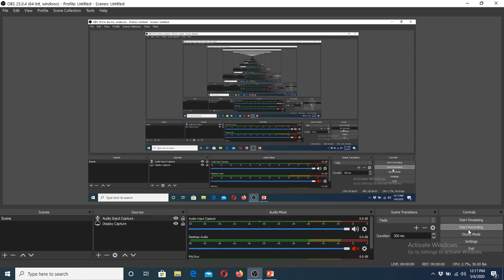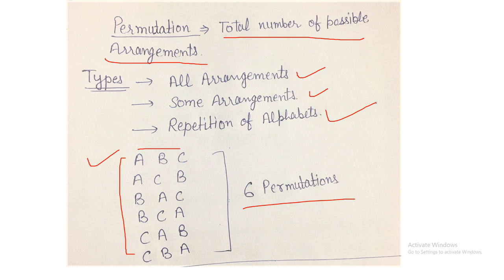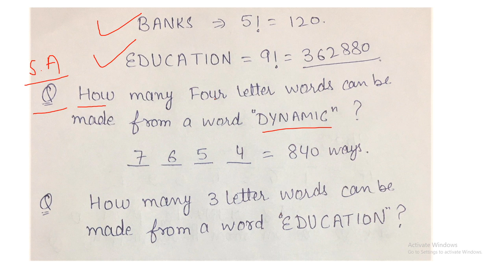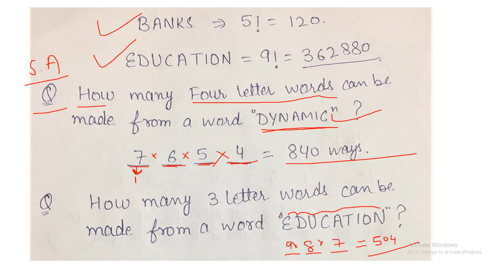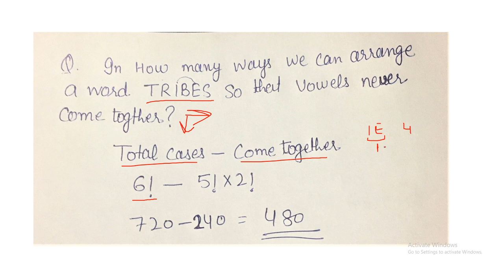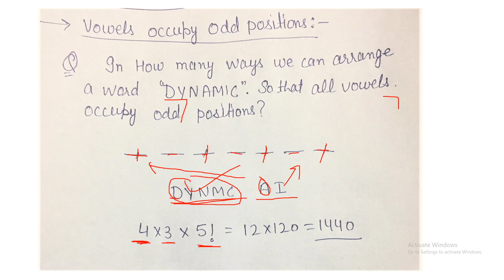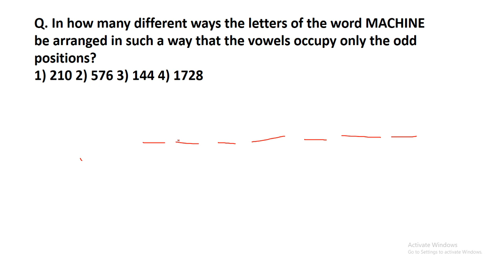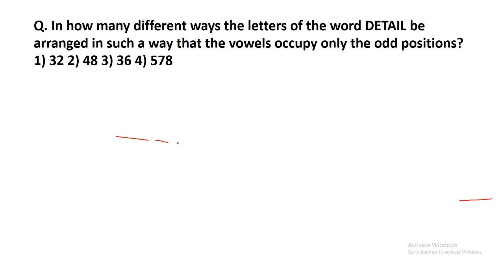UPSC EPFO 2020 - Free Course - Maths - Lecture 15 - Permutation & Combination-2 By Mr. Sandeep Dubey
Hello Students! Welcome to our 7th Class of Maths! In this video, Mr. Sandeep Dubey will teach you Permutation & Combination for UPSC EPFO 2020 Examination.

We hope you like our class.